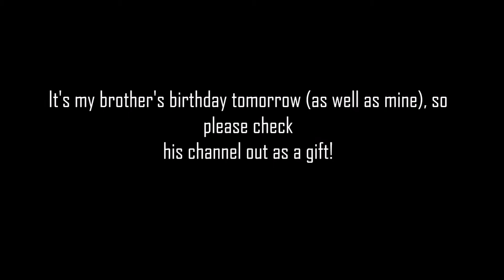A Birthday gift for My Brother + Some info!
Hello There!